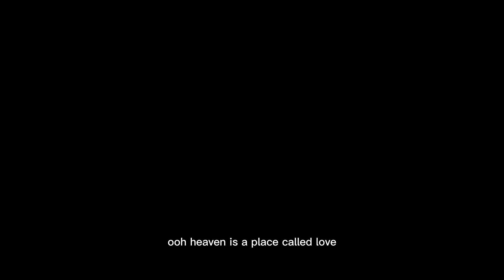Nature is The Best Travel 🏍️❤️